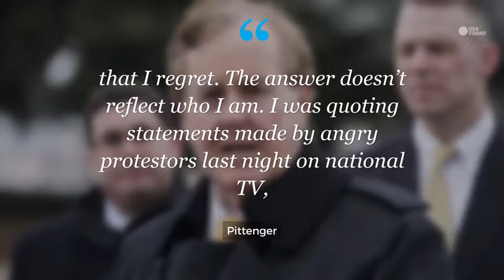N C congressman apologizes after saying protesters 'hate white people'